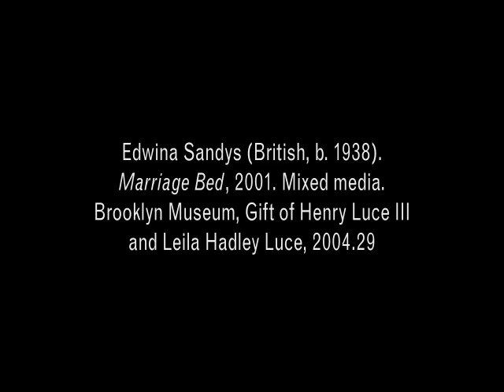Edwina Sandys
Burning Down the House: Building a Feminist Art Collection is an exhibition of nearly fifty works focusing on recent acquisitions and major loans, including works by artists such as Kiki Smith, Tracey Emin, Tracey Moffatt, and Lorna Simpson.

Burning Down the House
October 31, 2008 - April 5, 2009
Brooklyn Museum